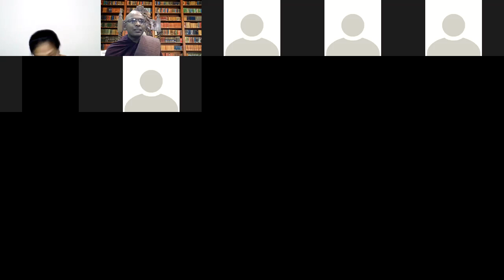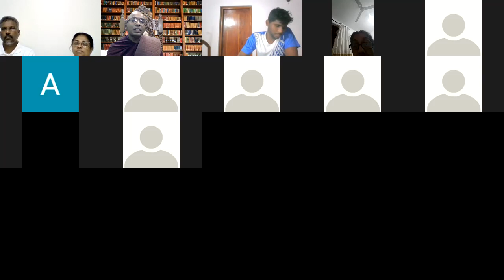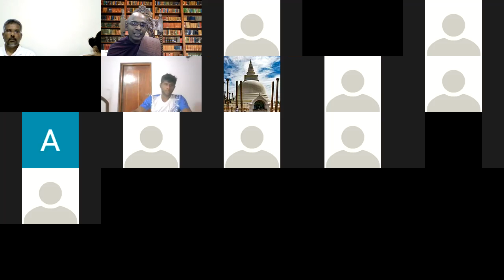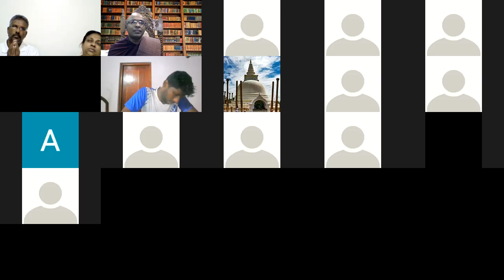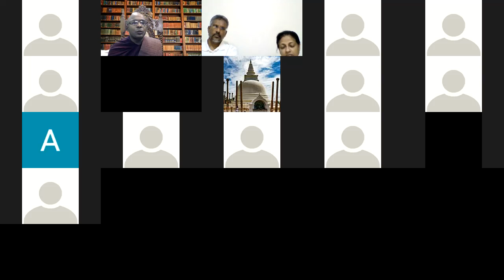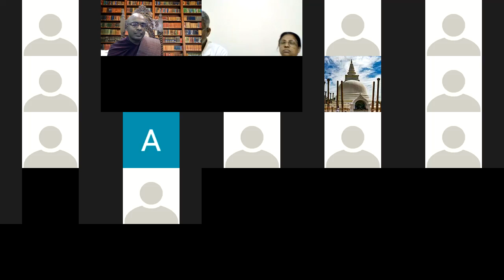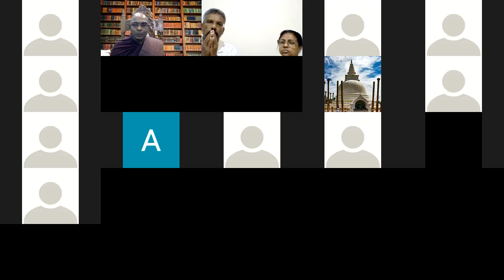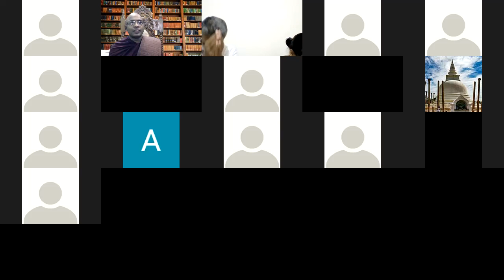Zoom අභිධර්මය පන්තිය 65 - Ven. Thapowanaye Rathana Thero